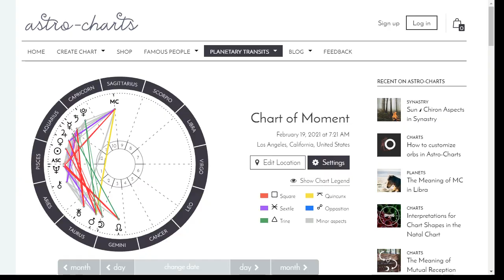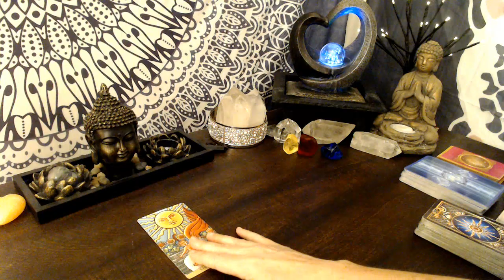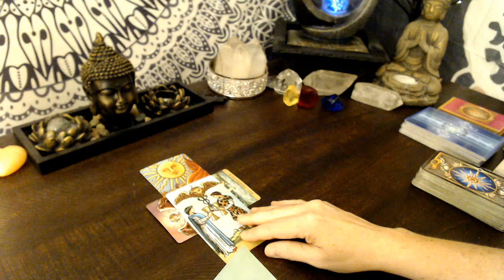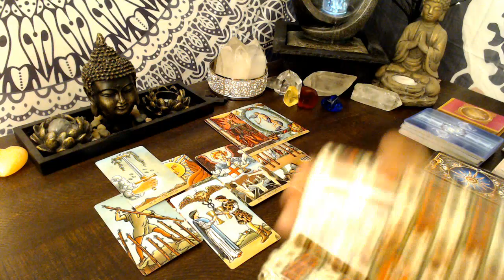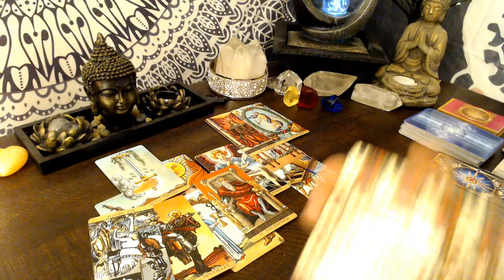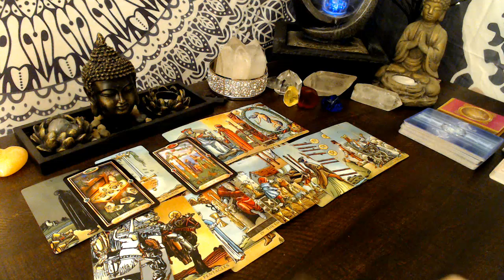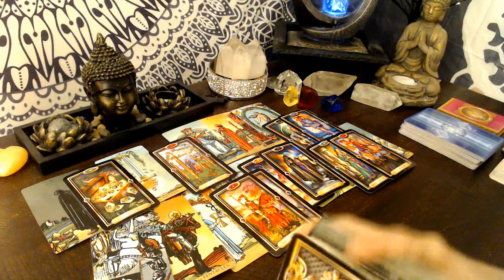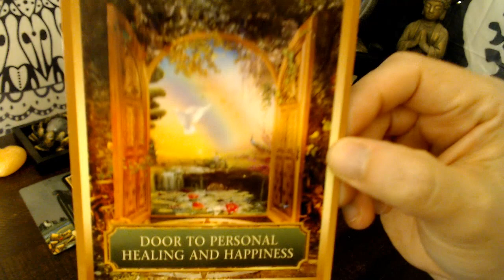Virgo Next 48 - Return to Reconcile